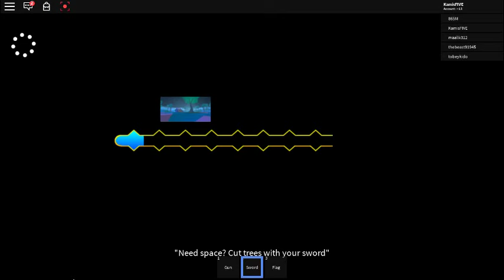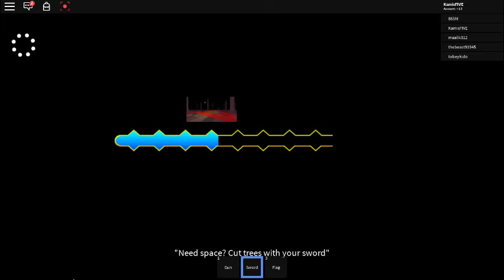Team Tower Defense: Part 5